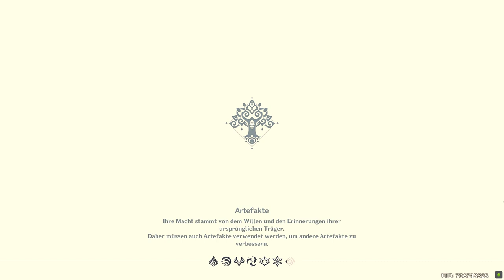Genshin Impact - Tägliche Missionen - Geld verschlingen und Reichtum anhäufen - Erfolg - 2022.11.05